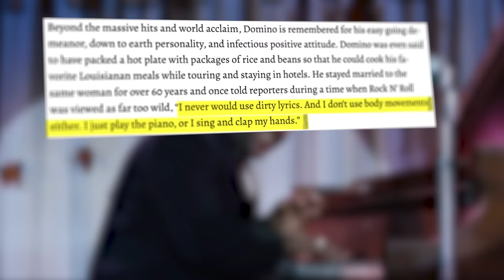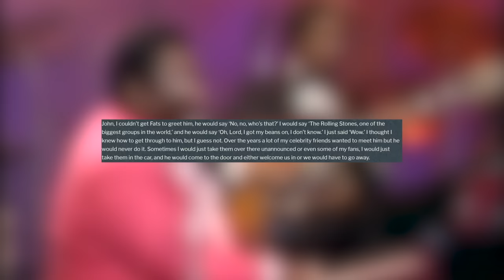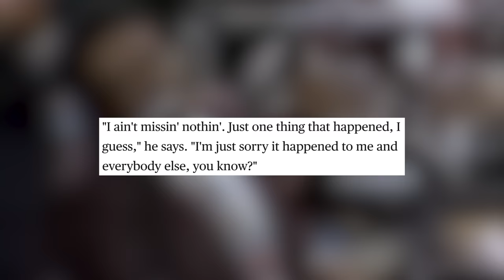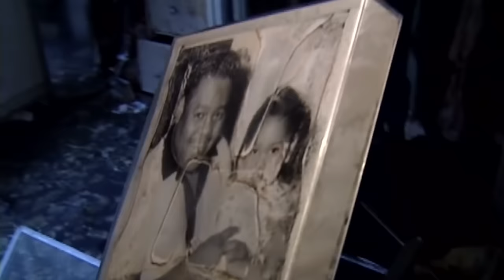Fats Domino’ Daughter Confirms What We Thought All Along, After He Died 7 Years Ago